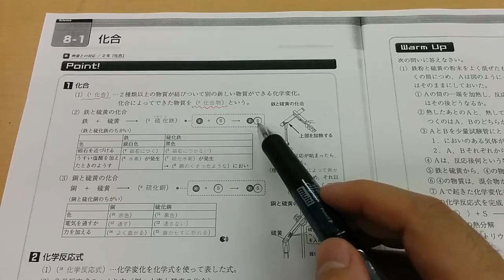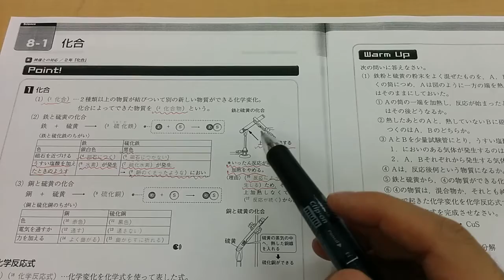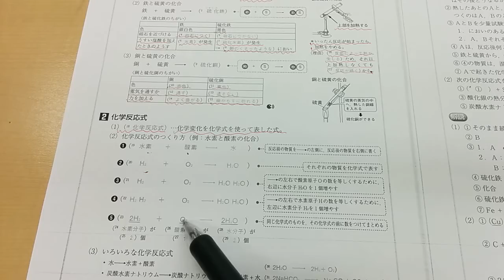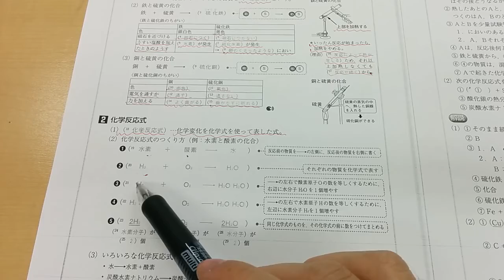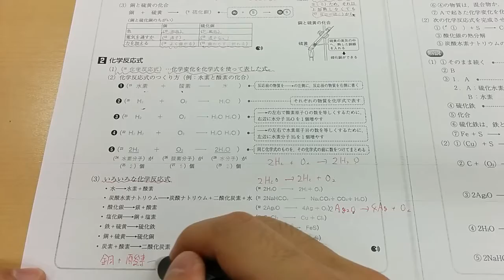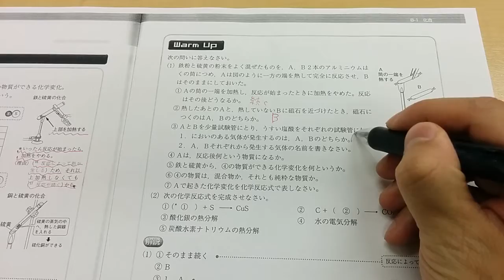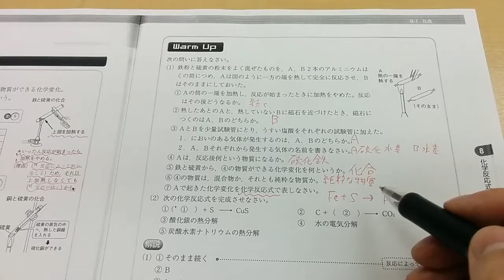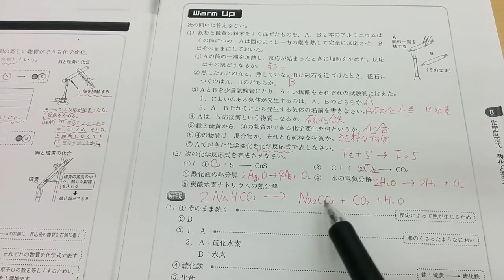中2理科 化合